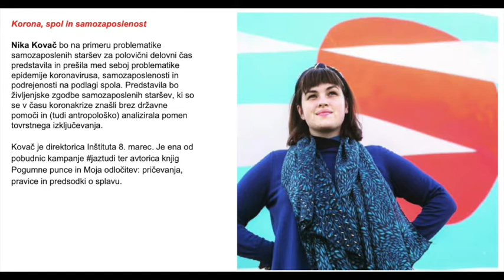Nika Kovač Korona, spol in samozaposlenost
8. nacionalna konferenca Novodobno suženjstvo - prekarne oblike na trgu dela.